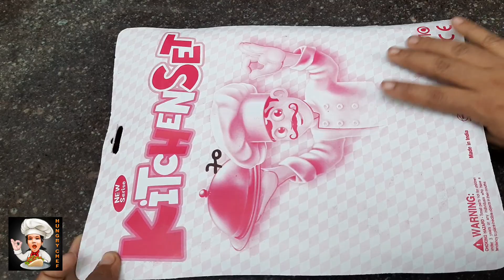Pink With White Combo Plastic Kitchen Set Unboxing And Review | Hungry Chef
19 Toys Surprises Unboxing Surprise Toys With Stickers, Chocolates